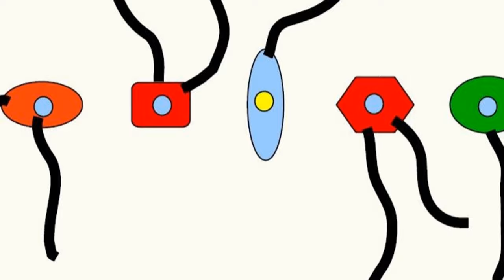VASE COMUNICANTE II (Întrebări - 164)(Să ne gândim !)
Prima parte conține explicațiile necesare legate de forțele interne pentru găsirea răspunsului corect la întrebarea 163.
A doua parte prezintă o întrebare legată de modul de umplere a unor vase comunicante de forme diferite.